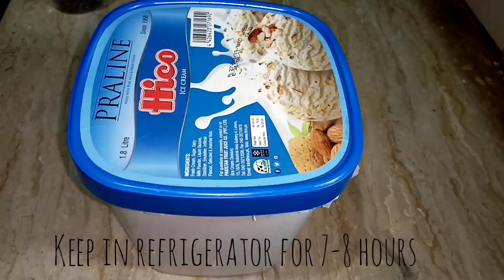Chocolate Coffee Ice Cream | Only 4 Ingredients Chocolate Icecream | Eid Special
How to make chocolate ice cream at home with few ingredients at home.